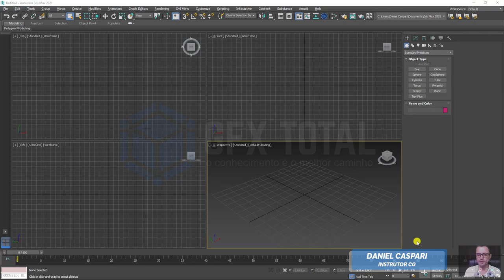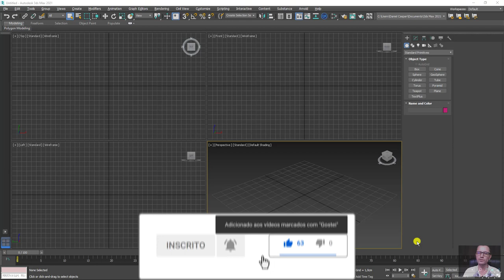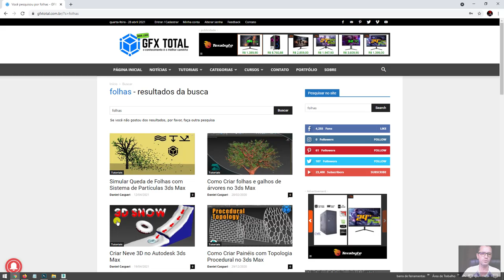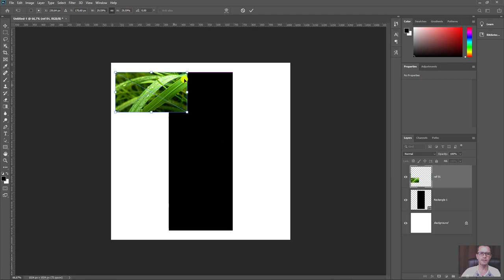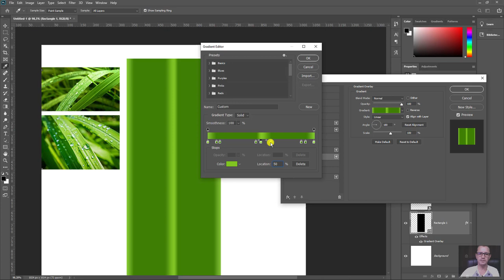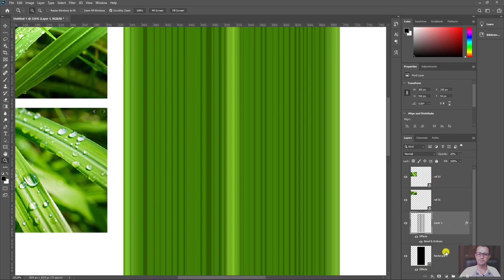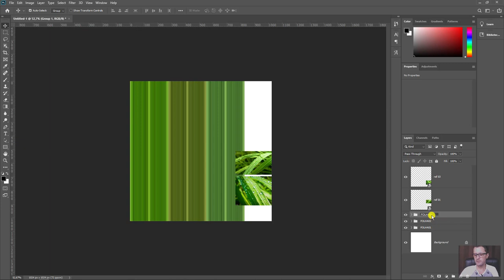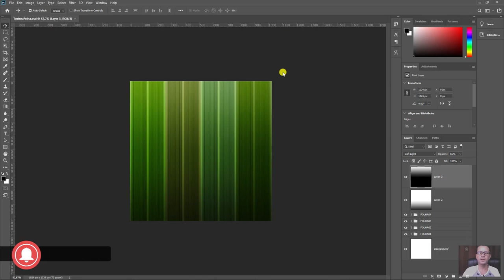Como Criar Plantas Daninhas e Distribuir em Superfícies no 3ds Max - Parte 01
🤓 👉 Neste vídeo vamos aprender a criar texturas de mato usando programa o Photoshop. Em seguida aplicaremos a textura de folha em um modelo 3D que será criado no programa de modelagem Autodesk 3ds Max.
Nesta primeira etapa vamos analisar algumas referências e extrair o máximo possível de informações para criar uma textura que se aproxime da folha real.

🔗Links úteis
Tutoriais com assunto sobre "folhas".